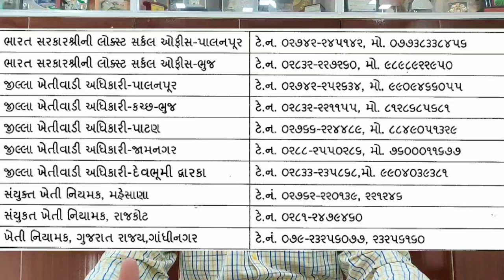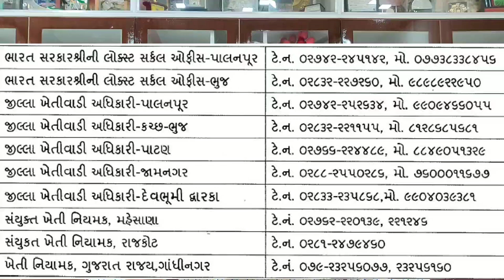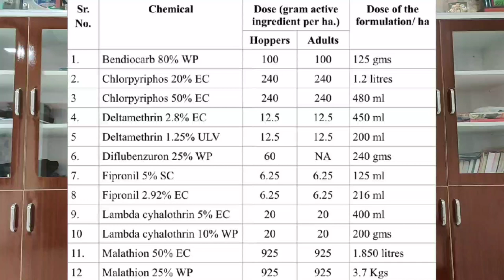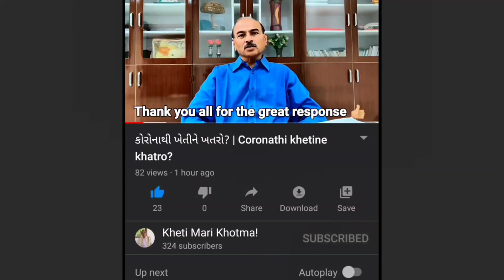3. તીડનો ત્રાસ | Locust menace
ગુજરાતમાં બનાસકાંઠા અને પાટણ જિલ્લાઓમાં તીડ આવવાની શક્યતાઓ રહેલી છે. ખેડૂતો, ગામલોકો અને વહીવટી તંત્રએ  શું પગલાં લેવા જોઈએ તે બાબતની વાત આ વીડિયોમાં કરવામાં આવી છે.